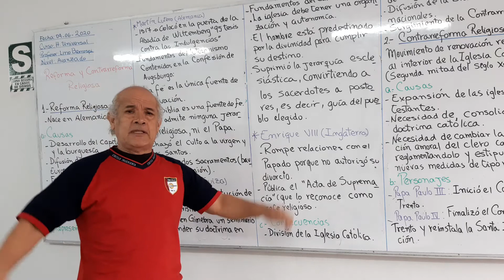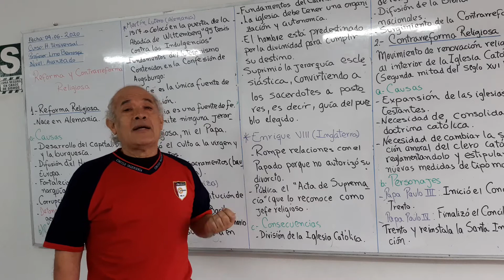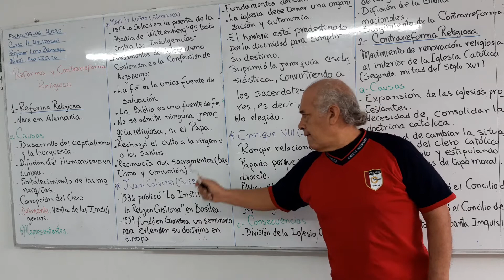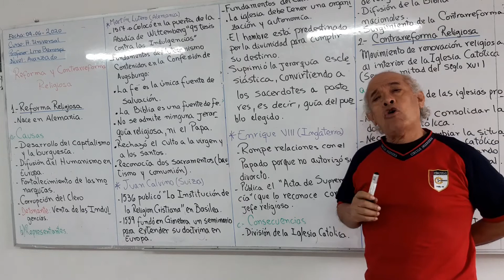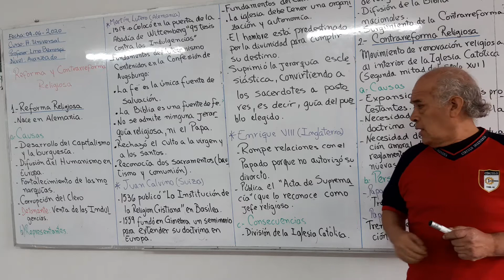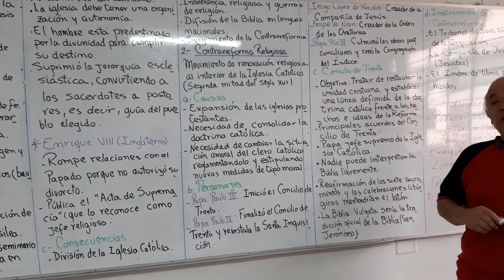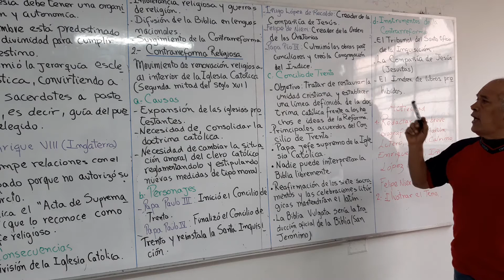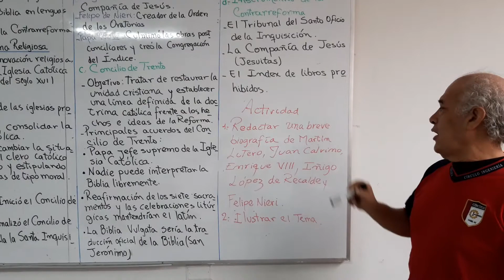H U AVANZADO REFORMA Y CONTRAREFORMA